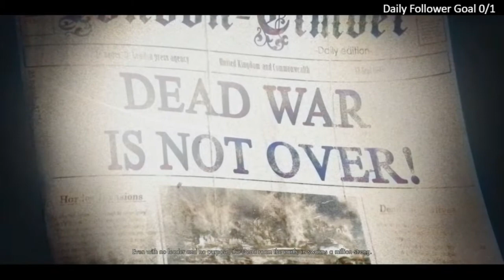Zombie Army 4 Dead War Hard Difficulty Walkthrough Gameplay Part 1